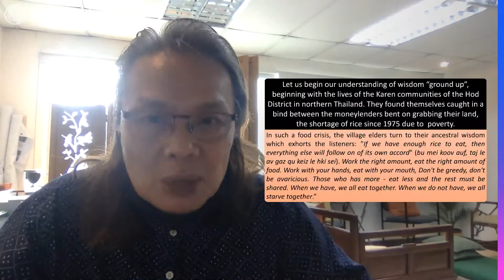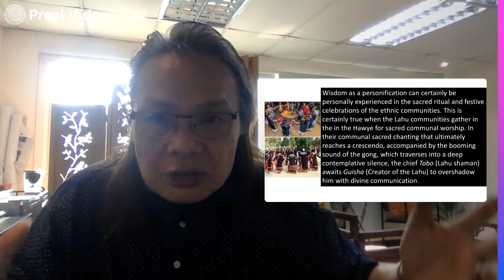Wisdom As Inner Power by Dr. Fr. Jojo M. Fung, SJ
International Chaplain
International Movement of Catholic Students- Pax Romana